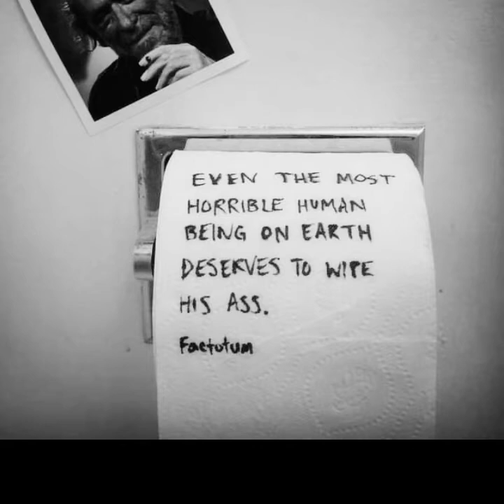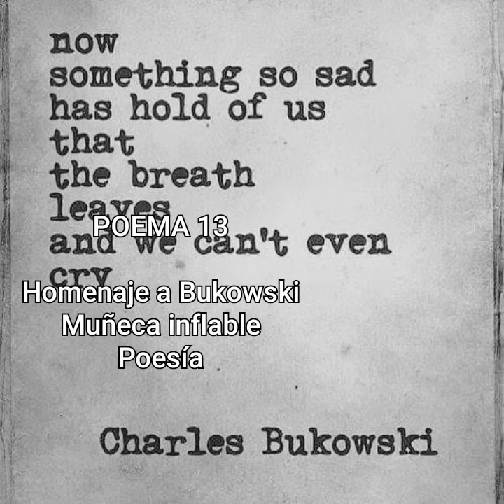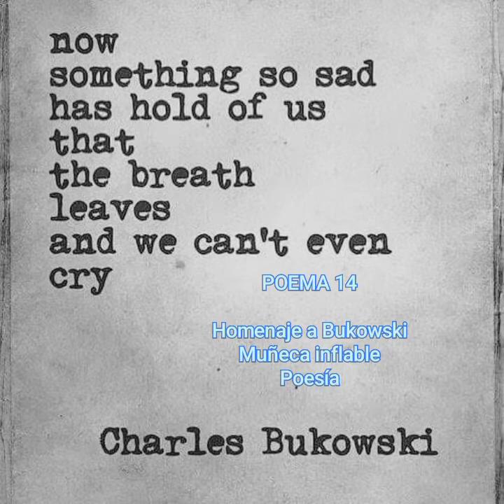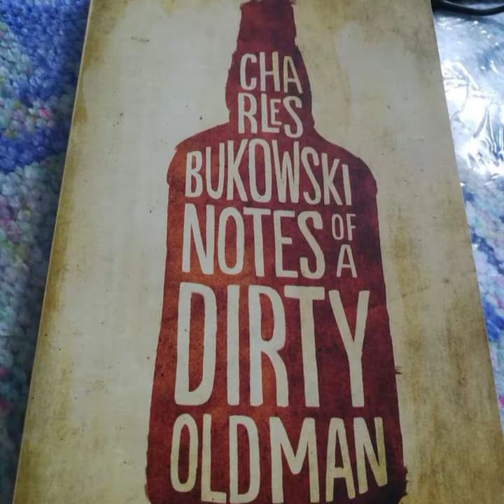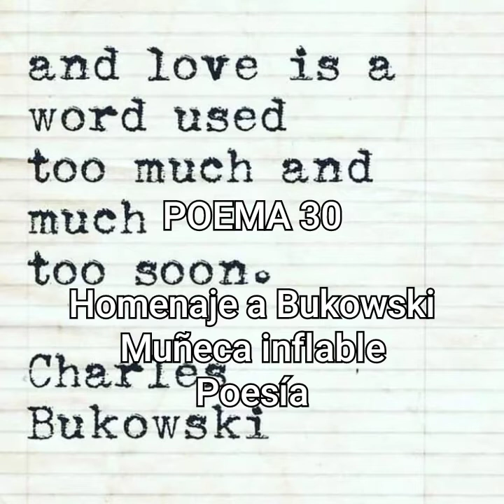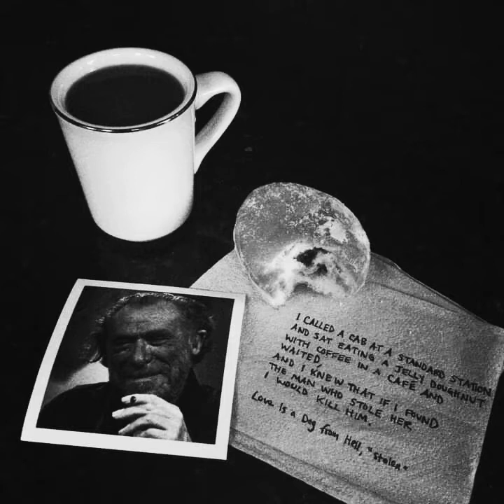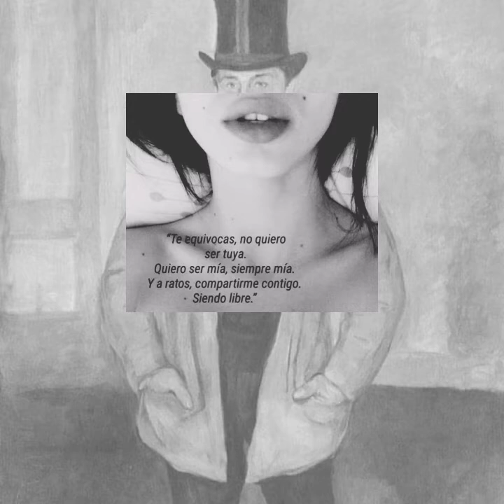Audiolibro: Homenaje a Bukowski: muñeca inflable - Poetas malditos (Serie: libros peligrosos 1)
Adquiere el libro "Homenaje a Bukowski" en el siguiente enlace:

Gracias!